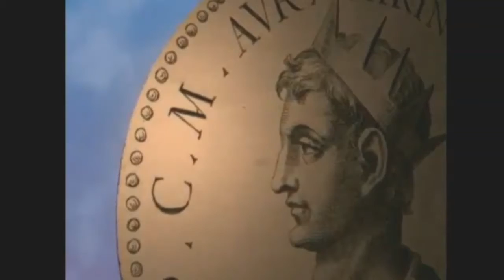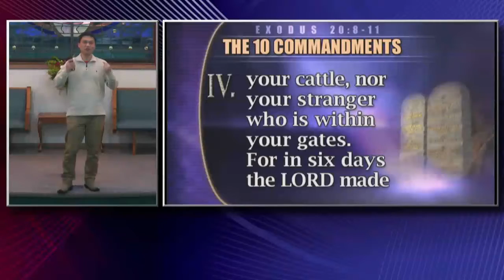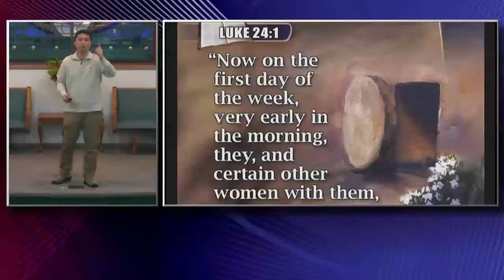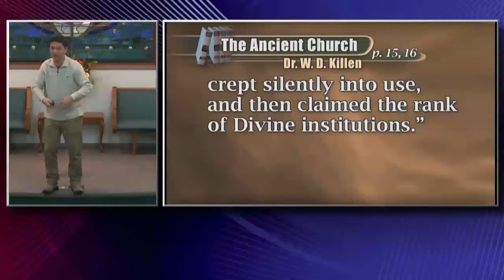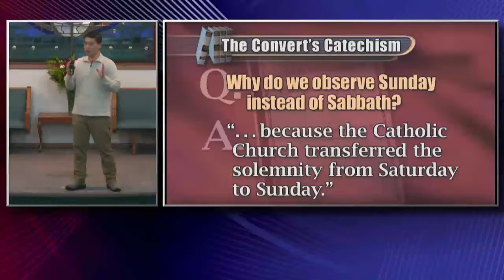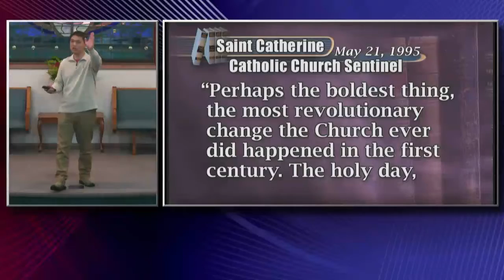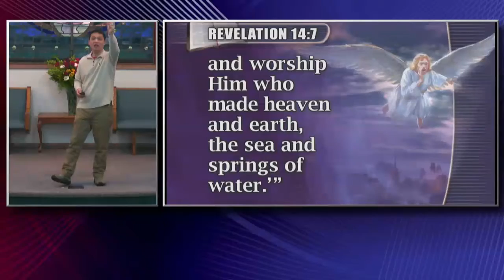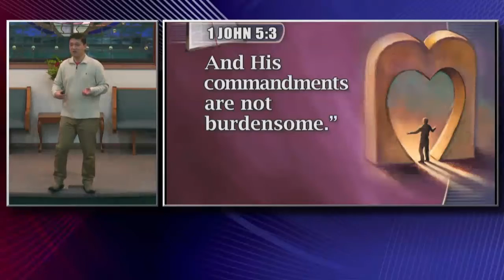Final Events: Wait, What About Sunday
Final Events:11/05/2021